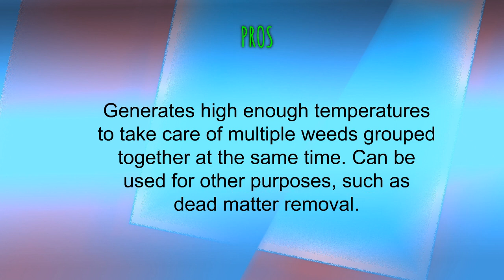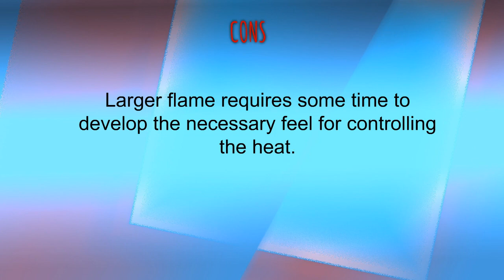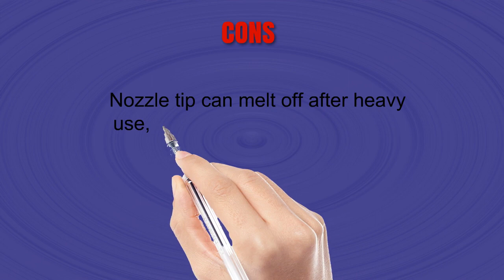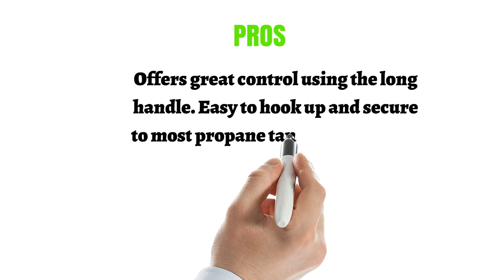Buy Weed Torches - Top Best Weed Torches Reviews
3. Red Dragon VT 2-23 C Weed Dragon 100,000-BTU Propane Vapor Torch Kit
2. Bernzomatic 19425 JT850 Self-Igniting 20,000 BTU Outdoor Torch
1. Greenwood Durable Steel Nozzle Propane Torch with Turbo Blast Trigger and Flow Valve